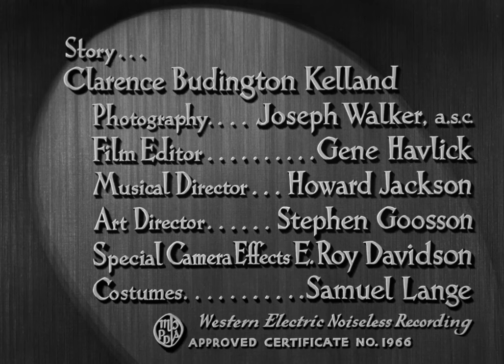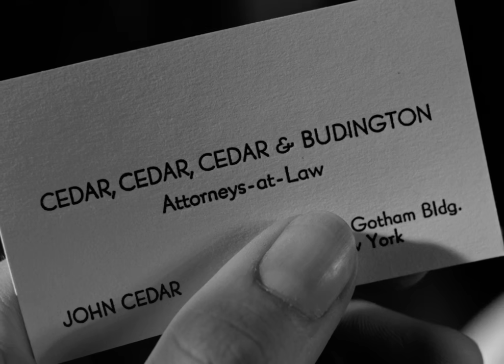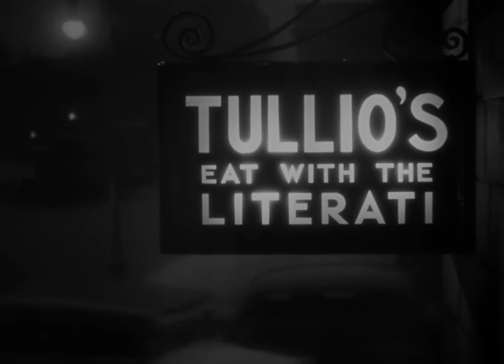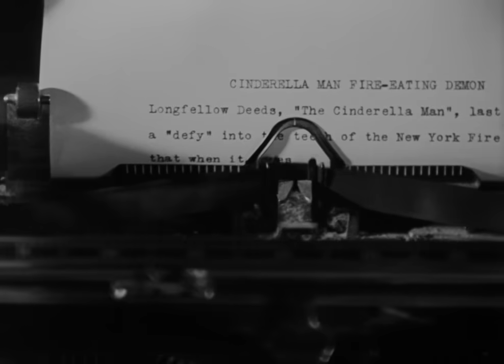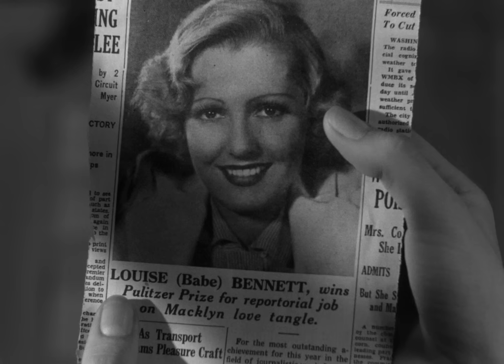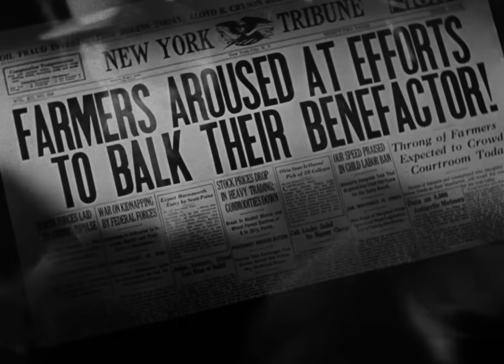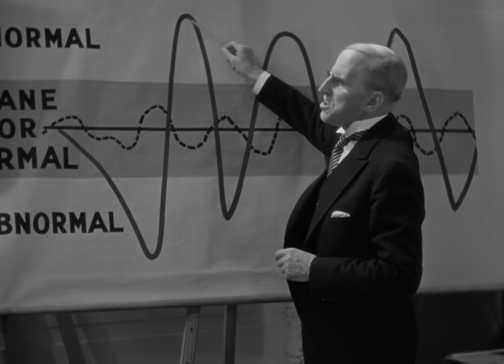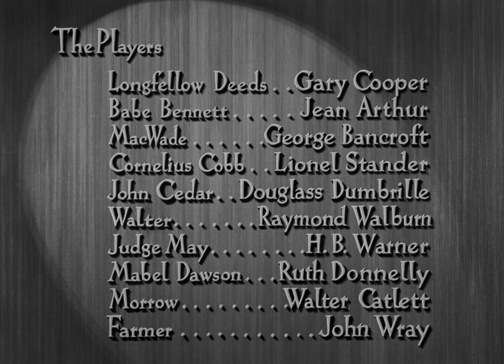Gary Cooper & Jean Arthur in Frank Capra's "Mr. Deeds Goes To Town" (1936)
Longfellow Deeds (Gary Cooper) is the co-owner of a tallow works, part-time greeting card poet, and tuba-playing inhabitant of the hamlet of Mandrake Falls, Vermont. During the Great Depression he inherits 20 million dollars from his uncle, Martin Semple (Jameson Thomas). Semple's scheming attorney, John Cedar (Douglass Dumbrille), locates Deeds and brings him to New York City. Cedar gives newspaperman Cornelius Cobb (Lionel Stander), the task of keeping reporters away.

Cobb is outfoxed by star reporter Louise "Babe" Bennett (Jean Arthur), who pretends to faint from exhaustion after "walking all day to find a job" and worms her way into Deed's confidence. Bennett then writes a series of enormously popular newspaper articles on Longfellow, portraying him as a madcap yokel who has suddenly inherited riches, giving him the nickname "Cinderella Man".

Cedar tries to get Deeds' power of attorney, to keep his misdeeds secret. Deeds, however, proves to be a shrewd judge of character, easily fending off Cedar and other greedy opportunists. He wins Cobb's respect and eventually Babe's love, falling for her himself and proposing in a poem. She quits her job in shame, but before she can tell Deeds the truth about herself, Cobb finds out and tells Deeds. Deeds is left heartbroken and decides to return to Mandrake Falls.

After he has packed and is about to leave, a dispossessed farmer stomps into his mansion and threatens him with a gun. He expresses his scorn for the seemingly heartless, ultra-rich man, who feeds doughnuts to horses but won't lift a finger to help the multitudes of desperate poor. Deeds, realizing he can put his troublesome fortune to good use, decides to provide 2,000 fully equipped 10-acre farms free to homeless families if they will work the land for three years.

Cedar joins forces with Deeds' only other relative, Semple, and his shrewish wife, to have Deeds declared mentally incompetent. During a sanity hearing, to determine who should control the fortune, Cedar calls an expert who diagnoses Deeds with manic depression based on Babe's articles. Deeds refuses to speak.

Babe speaks up passionately, blaming herself for what she did. Deeds realizes she truly loves him, and begins speaking, systematically punching holes in Cedar's case and then punching Cedar in the face. The judge declares him, "the sanest man who ever walked into this courtroom". Victorious, Deeds and Babe embrace, kiss, and he sweeps her into his arms, carrying her off.

A 1936 American Black & White comedy-drama romance film (a/k/a "Opera Hat", "A Gentleman Goes to Town" and "Cinderella Man") produced & directed by Frank Capra, screenplay by Robert Riskin, based on the 1935 short story "Opera Hat" by Clarence Budington Kelland, starring Gary Cooper, Jean Arthur, George Bancroft, Lionel Stander, Douglass Dumbrille, Raymond Walburn, H.B. Warner, Ruth Donnelly, Walter Catlett, John Wray. Jean Arthur appears in her first featured role. Released by Columbia Pictures.

The title was the winning entry in a contest held by the Columbia Pictures publicity department.

This was Robert Riskin's fifth collaboration with Frank Capra.

Clarence Budington Kelland's short story, "Opera Hat" (1935),  appeared in serial form in The American Magazine,  which was a periodical publication founded in June 1906, a continuation of failed publications purchased a few years earlier from publishing mogul Miriam Leslie. It succeeded Frank Leslie's Popular Monthly (1876–1904), Leslie's Monthly Magazine (1904–1905), Leslie's Magazine (1905) and the American Illustrated Magazine (1905–1906). The magazine was published through August 1956.

Originally, Capra intended to make "Lost Horizon" (1937) after "Broadway Bill" (1934), but lead actor Ronald Colman was not available. The two lead actors are Gary Cooper, Capra's "first, last and only choice" for the pivotal role, and Jean Arthur, who was not. Carole Lombard, the original female lead, quit to star in "My Man Godfrey". The opening sequences shot on the Fox Studios' New England street lot had to be reshot when Capra decided against the broad comedy approach originally written.

This received the 1937 Academy Award Nominations for Best Picture, Best Actor Gary Cooper, Best Original Story Robert Riskin, and Best Sound Recording John P. Livadary. Frank Capra won for Best Director.

It was the seventh most popular film at the 1935–36 British box office. A 2004 British Film Institute listing places this at number 88 in their all-time chart based on cinema admissions in the UK, with an estimate attendance of 8.3 million.

The lyrics to the 1977 Rush song "Cinderella Man" on the A Farewell to Kings album are based on the story of this film.

The film was liked by critics and audiences. Novelist Graham Greene, then also a film critic, was effusive in his praise, stating that this was Capra's finest film to date and describing Capra's treatment as "a kinship with his audience, a sense of common life, a morality."